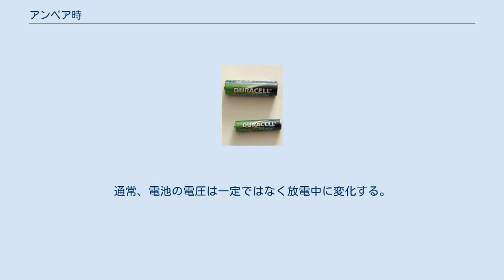アンペア時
アンペア時（アンペアアワー、ampere-hour, Ah, A·h）は、電荷の単位である。
安定した1アンペア(A)の電流を1時間流すことで移動する電荷の量と定義され、3600クーロン(C)に等しい 。
 アンペア時は、電気メッキや電池の容量などの電気化学に関連した測定において多用される単位である。
電池を構成する材料の比容量（質量あたりの容量）は、通常 mA·h/g で表される。
ミリアンペア時（mAh, mA·h）の形で使われることが多いが、これは1000分の1アンペア時、3.6クーロンに等しい。
 ミリアンペア秒(mA·s)は、X線撮影、画像診断、放射線療法において使われる単位である。
この量は、特定の電圧で操作される所定のX線管で発生される全X線エネルギーに比例する。
X線管の電流に従い加える時間を変えることで、同じ線量にすることができる。
 ファラデー定数は、1モルの電子が持つ電荷と定義され、約26.8アンペア時に等しい。
ファラデー定数は電子化学の計算に用いられる。
 アンペア時はジュール（J）やワット時（W·h）のようなエネルギーの単位でない。
一般的に（二次電池の場合は、完全充電後に）電池がどれぐらい持続するかを表す評価である。
例えば電池では、供給されるエネルギーの正確な計算には、電池の電荷が全て放電される間に供給される電力（瞬間的な電圧と瞬間的な電流の積）を積分する必要がある。
通常、電池の電圧は一定ではなく放電中に変化する。
平均電圧や公称電圧は、電力の積分に近い値が用いられる。